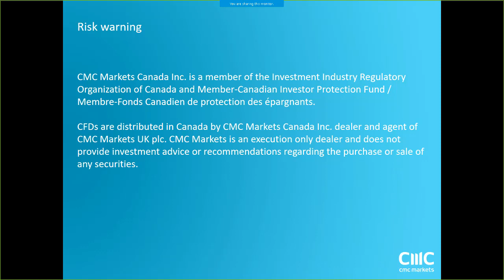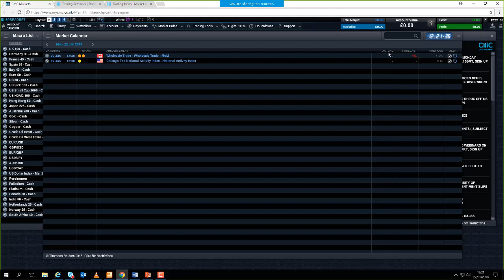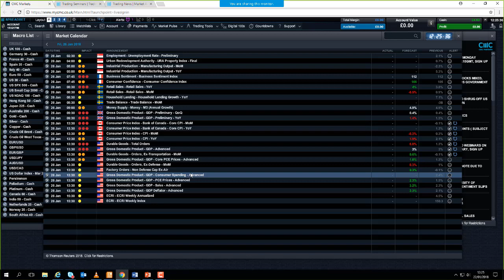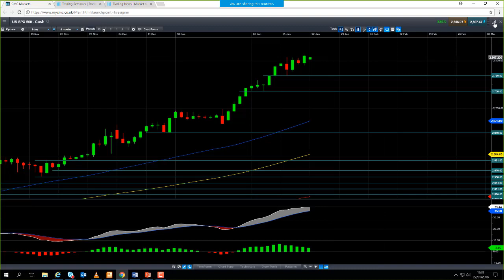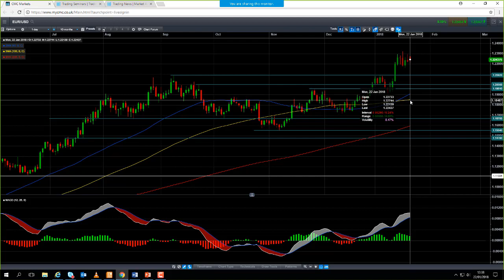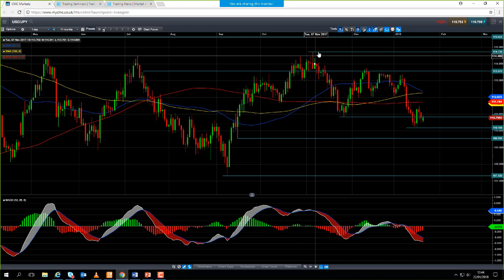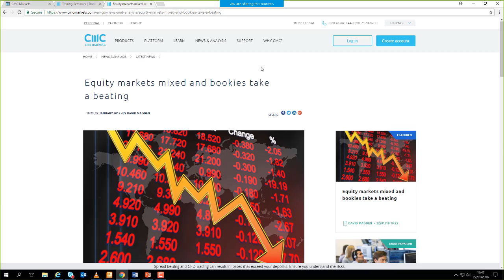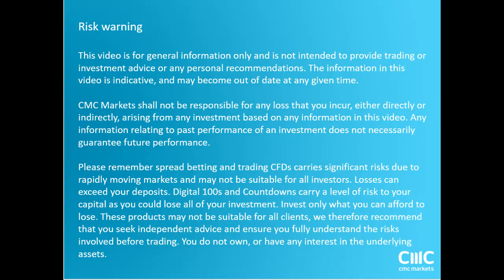Monday market update 22nd January 2018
David talks about the US government shutdown and the political talks in Germany between the SPD and the CDU, and the Ocado deal with Sobeys. Get the latest daily analysis on products such as US30, UK100, Japan225, USD/JPY, EUR/USD, GBP/USD, Crude oil and Gold via our CMC TV playlist.